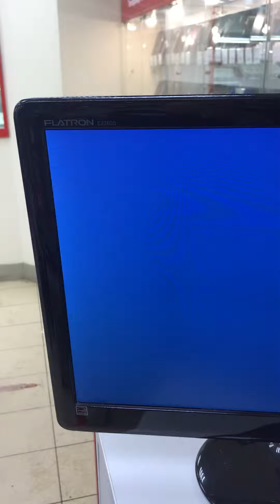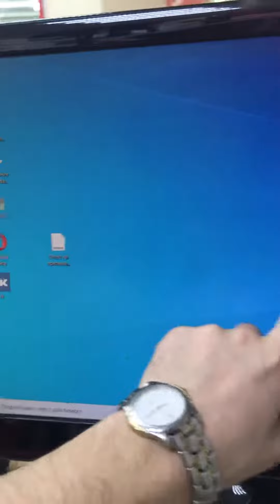14 февраля 2022 г.